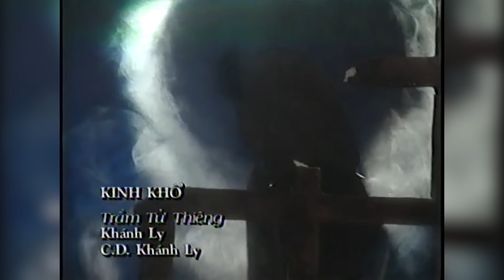Khánh Ly | Kinh Khổ (Trầm Tử Thiêng) | Music Video | Official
Kinh Khổ (Trầm Tử Thiêng) | Khánh Ly
Khánh Ly CD: Kinh Khổ
Thu hình tại vũ trường Pha Lê Ritz
VHS Shotguns Gold - Tuyệt tác phẩm để đời, Ngọc Chánh thực hiện 1994.

Mẹ ngồi nguyện cầu hằng bao đêm
Lời kinh vọng xa thật êm đềm
Mẹ cầu cho con. Vượt qua ngày tròn
Mẹ cầu cho em tuổi trời xanh còn nguyên đừng biến mất
Người về một ngày một lưa thưa
Người đi càng đêm càng đông dần
Từng dài âu lo. Từng đêm đợi chờ. Mộng thật cam go
Miễn là mai niềm đau thành nụ cười

Xin cho me. Tròn lời kinh đêm nay
Người sẽ về. Trước khi mẹ khuất núi
Xin cho me. Ngoài trời im kinh động.
Người sẽ về. Dù rách rưới tả tơi.
Người về một giờ một đông thêm
Người đi càng giây càng thưa dần
Rồi ngày sinh ly. Rồi đêm từ biệt.
Còn lại đêm nay với vòng tay tình yêu người và người

Lời nguyện cầu này cho nhau
Từ khi loạn ly vào đêm đầu
Tình người tiêu hao. Niềm tin bội bạc
Gà giục sang canh mãi ngoài hiên đầu tỏ tròn tiếng gáy
Lạnh lùng một ngày một qua mau
Lời kinh mù sương mờ trên đầu
Mộng chờ sau đêm. Ngày mai thật lạ. Thù hằn anh em
Bỗng nhìn nhau gọi nhau thật đậm đà

Xin cho me. Trọn niềm tin đêm nay.
Người sẽ về. Trước khi trời bủa tối
Xin cho me. Một giờ im kinh động.
Người đi càng giây càng không còn
Một thời điêu linh. Một phen hoạn nạn
Còn lại hôm nay những lời kinh tình yêu đầy nhiệm mầu

Ghi danh Khánh Ly Official Để Nghe Nhạc Tình Ca Hay Nhất